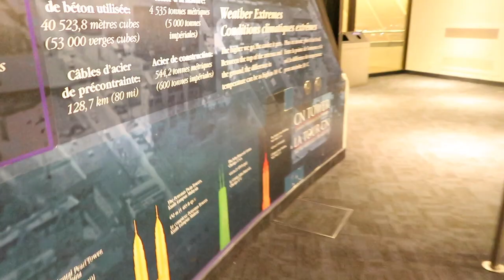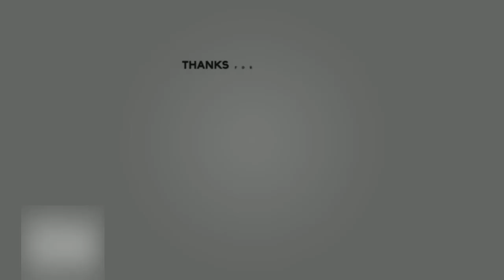Day 5 | Exploring Downtown Toronto & CN Tower | Are you afriad of height? | Toronto Weekend Series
Equipment I Uses:

Action Camera
IMovie
Final Cut Pro
Affinity Pro